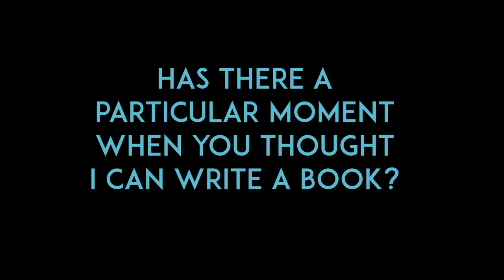Q&A with Jing-Jing Lee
Author Jing-Jing Lee, author of How We Disappeared, answers questions about her book and shares her advice to new and aspiring writers.